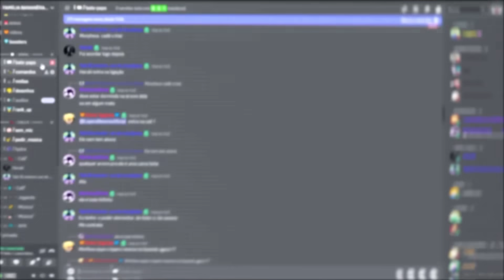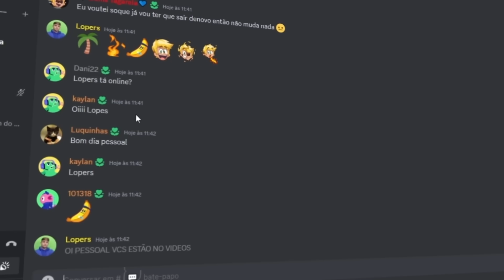CONSTRUÍMOS A CASA DO MORFEUS